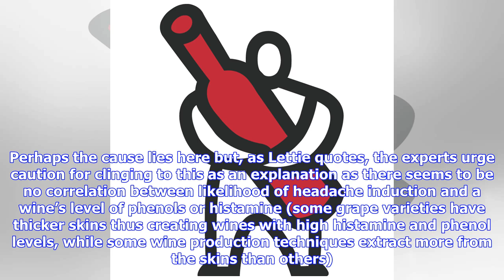Here is how to avoid the 'Red Wine Headache' the morning after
In the news this week my attention was drawn to a Wall Street Journal article by Lettie Teague on her research into why red wine gives some people a headache. This is a question I often get asked at our wine tastings and I’m sorry to say I don’t really have the answer. Many people report getting headaches from red wine specifically, so much so it has its own acronym …RWH, and, I was amazed to find, its own Wikipedia page. Lettie consulted a few experts including Dr Alexander Mauskop, Director of...